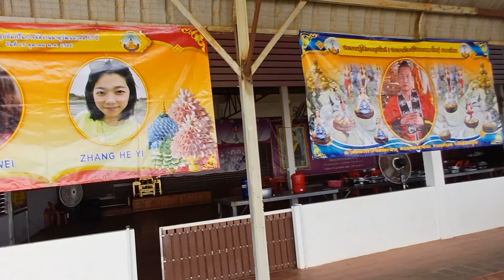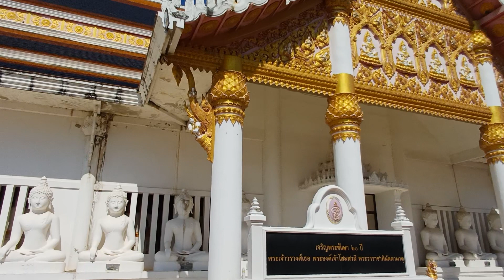วัดราชนัดดามาต เป็นวัดในความอุปถัมภ์ในพระองค์โสมสวลี เป็นวัดที่กำลังพัฒนา